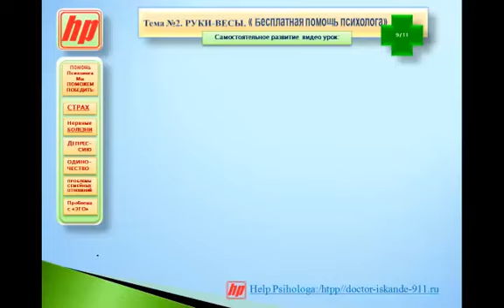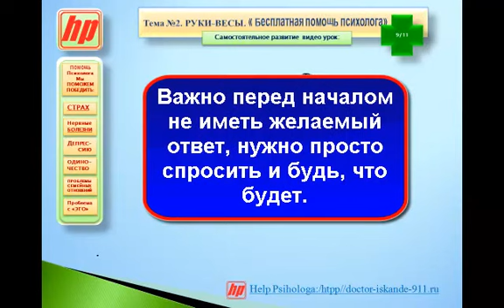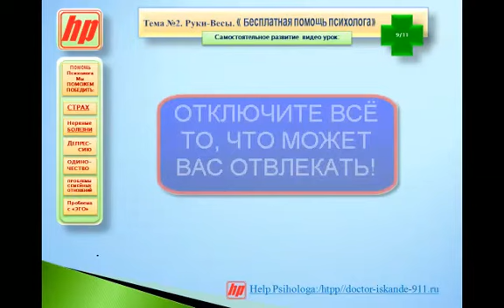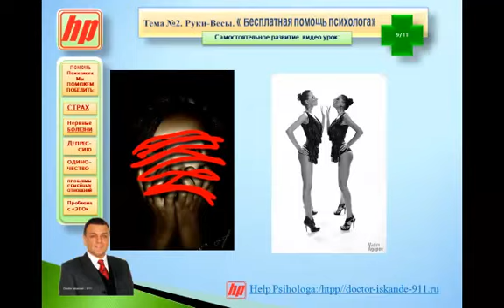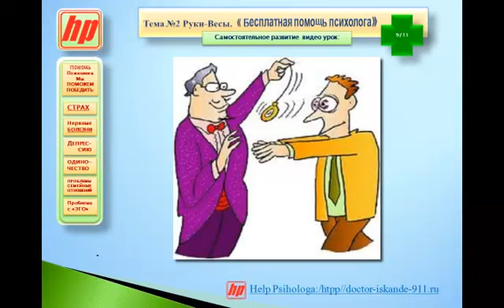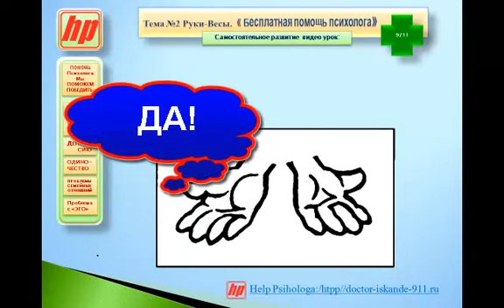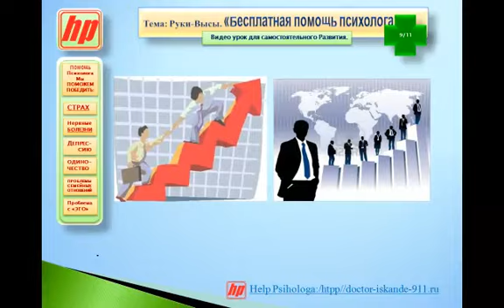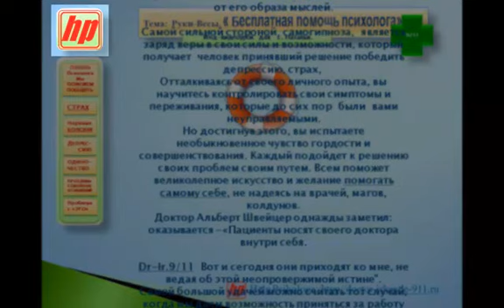Ответы из подсознания: Руки-Весы. Видео Урок..mp4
На заданные вопросы своих клиентов, я отвечаю не письмами, а готовлю специальные видео уроки по насущной проблеме.

Молодая женщина встала перед выбором, когда сменила профессию и ушла из Сетевого Маркетинга. Кем быть? Какое выбрать направление деятельности?
Тогда я попросил её написать предпочитаемые профессии и в состоянии Транса она нашла свой тот единственный правильный путь.